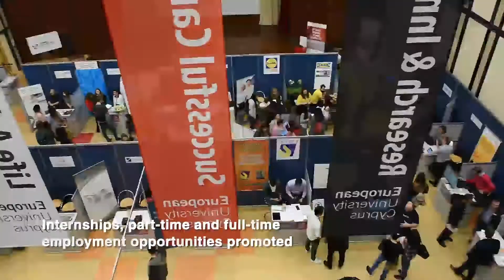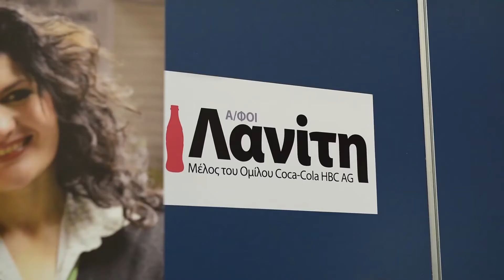18th Annual Internship and Career Exhibition 2017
The European University Cyprus Career Center organized the 18th Annual Career Exhibition on Wednesday, March 29, 2017 at the European University Cyprus Cultural Centre.

The exhibition is part of the strategic pillars of the Laureate Ιnternational Universities for targeted actions that increase student and graduates employability.